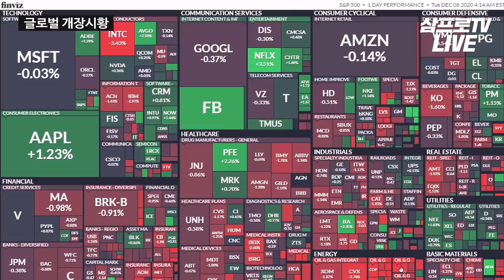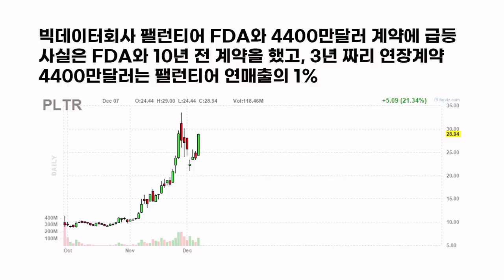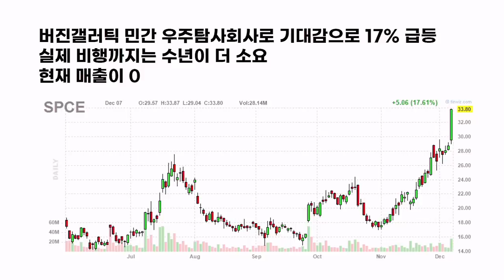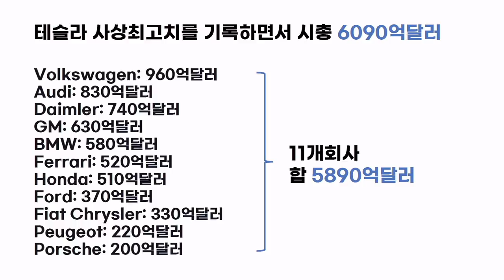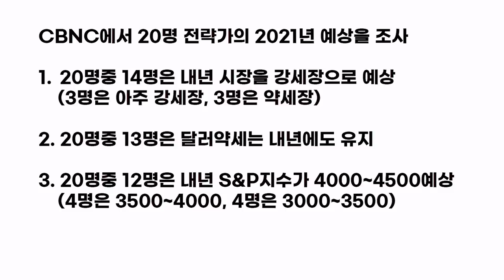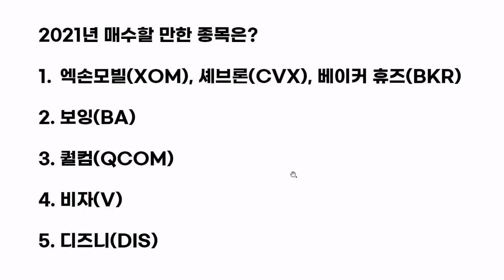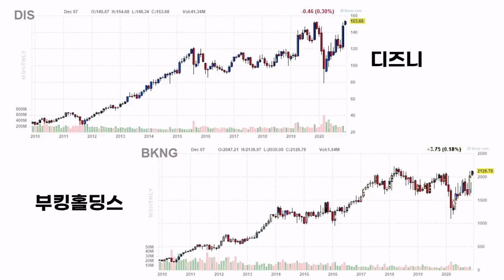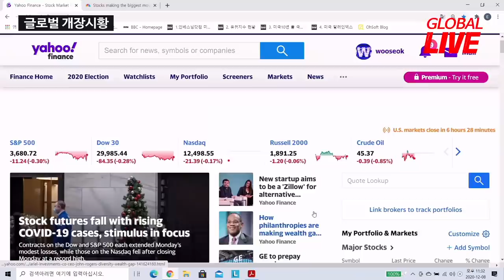11개 자동차 회사보다 더 큰 시총의 테슬라, 또 사상최고치 f. 장우석 본부장